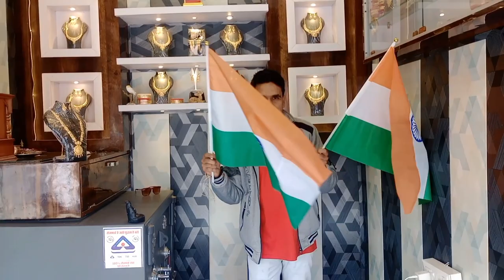Happy Republic Day 2024 | Asha Jewellers gkp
नीचे दिए गए लिंक 🖇️ से आप अपनी जरूरत के हिसाब से अपनी समस्या खत्म कर सकते है खुद से चेक करके|
मेरे परदेशी भाईयो को कोई भी समस्या हो तो वह अपने एम्बेसी से संपर्क कर सकता है| ]

NOTE :
आप सभी भाईयो को मेरे यूट्यूब चैनल पर यह सभी जानकारियां मिलती रहेंगी
Khadi deso ki sabhi choti badi khabre
Saudi News today
Saudi Arabia news in hindi
Saudi news letest
daily gulf news
Saudi news today Airports
saudi_news saudi
Saudi Arabia letest Airport news
New update saudi news
Update corona news
Saudi ki news aaj ki
Saudi khabar
Saudi khobar
Evening news saudi arab ki
Saudi ki aaj ki khabar
Saudi ki Nyi news
Saudi ki jankari
nya news saudi arab ki
Saudi news today riyad
Saudi news dammam
Saudi Arabia dammam letest news
Saudi expat news today
Saudi ambassy news
Saudi Arabia ambassy letest news
Saudi flight news letest
Saudi Arabia flight news
Flight news saudi arabia
Today saudi flight न्यूज
Saudi government latest news
Letest saudi government news

WARNING
This Video is Only for Porpose of news. We are Just Providing Gulf News
I have use the poster,image or scean in this videos just for News & information purpose.
Information,Singh at Work is not Promoting or Defaming any Brand in any way.
We are not Responsible for any profit or Loss on any Way. Please Check Before ki Make good Decision..